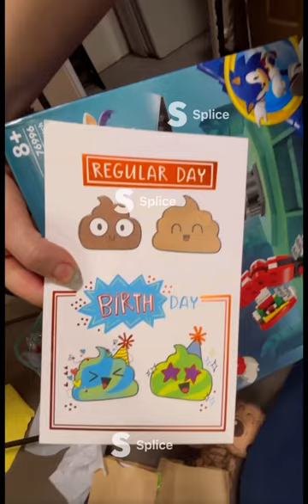LIEV TURNS 7 BIRTHDAY VLOG 🥳🤩🤪